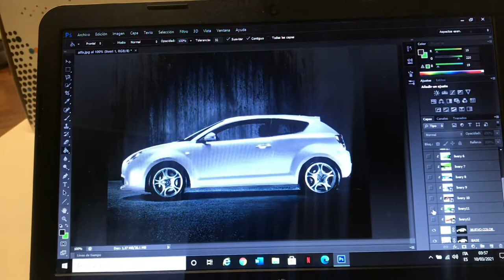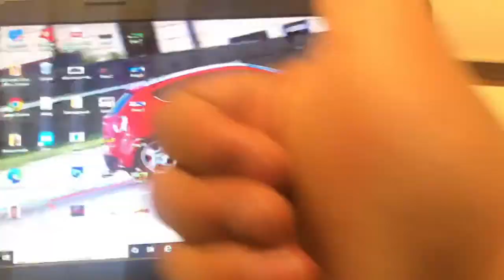Alfa Romeo Racing livery/rally/livrea/tuning/Racing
Altri titoli:
Livery
Livery Racing
Livery rally
Livrea
Wrap livery
Wrap Racing
Wrap
Livrea Alfa Romeo
Livrea Racing
Livrea Alfa mito
Alfa Romeo mito
Mito
Alfa mito
Quadrifoglio
Quadrifoglio verde
Alfa Romeo Racing
Alfa Romeo rally
Alfa Romeo da gara
Idee per alfa mito
Tuning
Alfa mito tuning
Wrapping car
Wrapping
Wrapping livery
Wrapping Alfa Romeo
Wrapping Racing